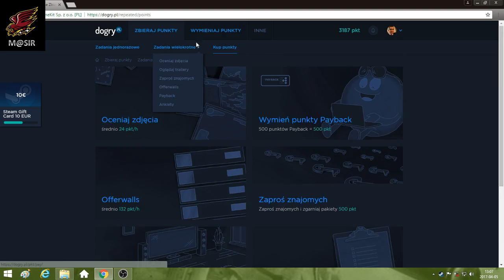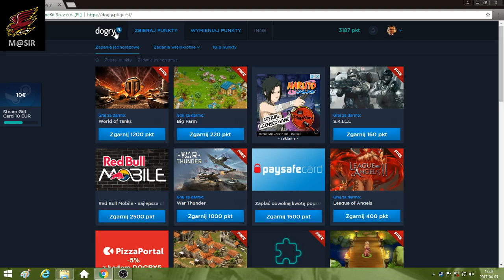#2 Dogry.pl [Darmowe skiny do CS:GO, doładowania STEAM Wallet, waluty i klucze do gier]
Film przedstawiający możliwości zdobywania darmowych skinów do CS:GO, doładowań portfela na Steam oraz darmowych walut do gier, dzięki stronie Dogry.pl.